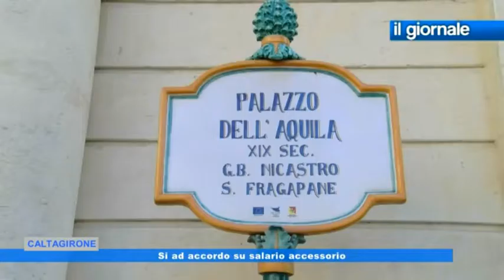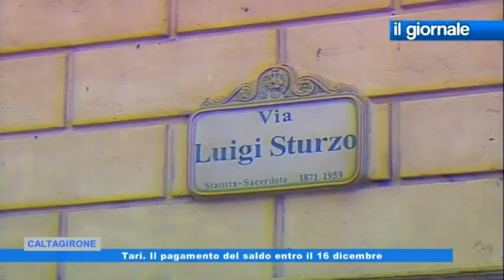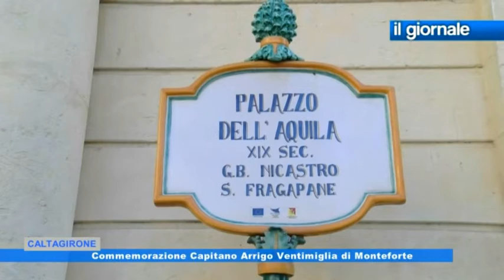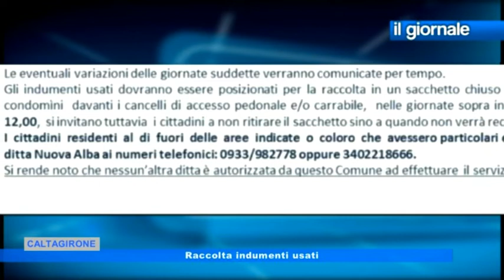IL GIORNALE 8 Dicembre 2017